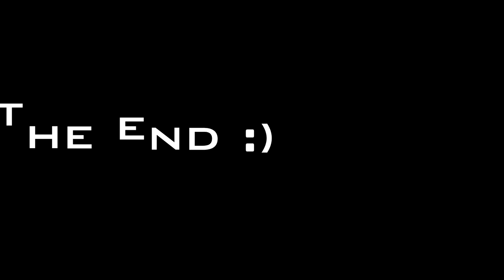Grekland 2015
Våran resa till Grekland, kreta.

Hotellet heter: Avra Imperial Beach Resort & Spa